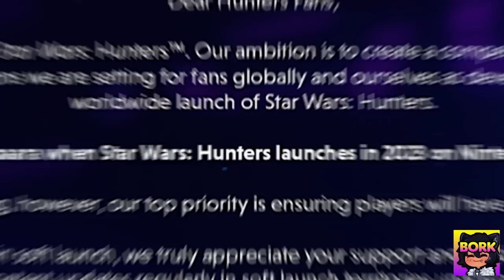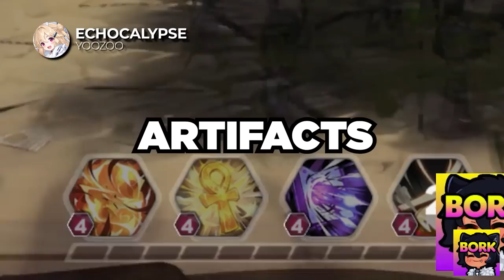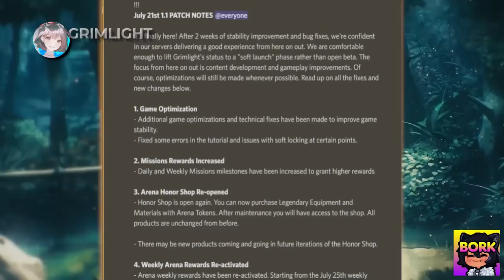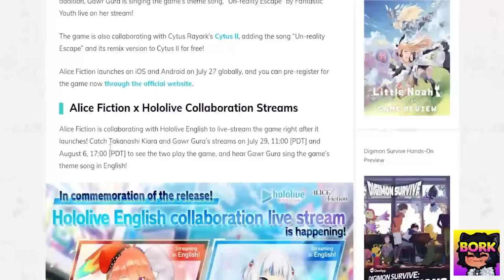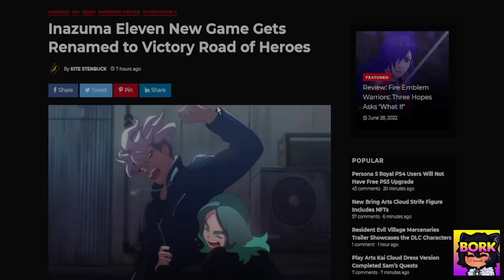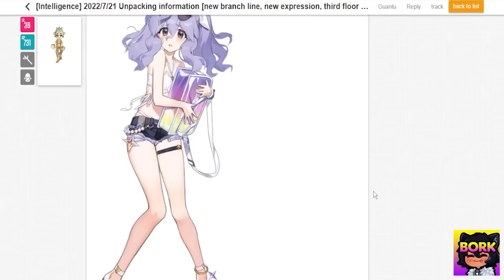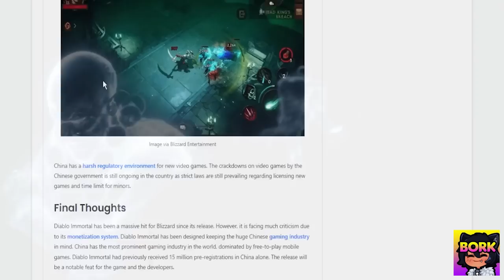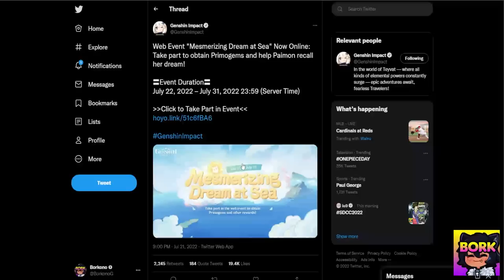Big Releases Alice Fiction, Octopath, Mech Waifus, Tower of Fantasy July [ Gacha New Weekly ]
Exciting releases are around the corner for the end of July. End of the month is usually when all the heavy hitters for gacha games usually release.

Drop a [ T I M E ] in the comments

1 - 00:00
2 - 00:48
3 - 00:56
4 - 01:32
5 - 02:07
6 - 02:43
7 - 03:28
8 - 03:54
9 - 04:21
10 - 04:35
11 - 05:02
12 - 05:33
13 - 06:41
14 - 07:21
15 - 07:50
16 - 08:21
17 - 08:40
18 - 09:14
Event 1 - 09:53
Event 2 - 10:25
Event 3 - 10:56
Event 4 - 11:08
Mass EOS - 11:19
Event 5 - 12:22
Event 6 - 12:45
Event 7 - 13:06
Event 8 - 13:23
Hoyoverse News - 13:40
IRL 1 - 14:28
Priconne - 14:51
Nikke news - 15:14